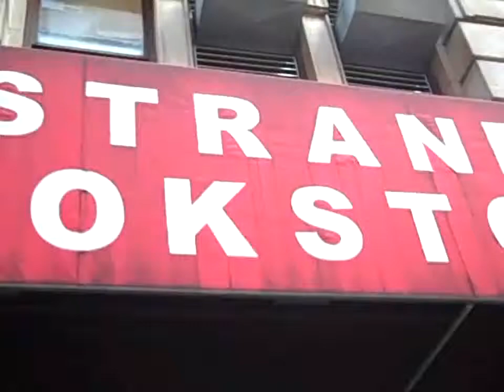Strand bookstore NYC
Exterior of Strand Bookstore in NYC